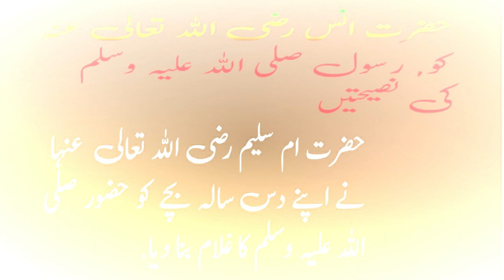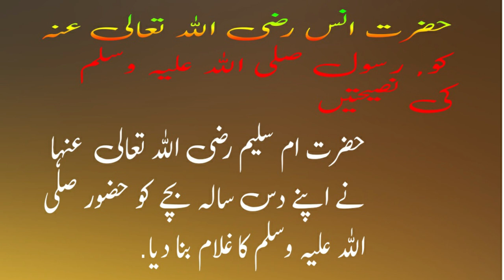Hazrat Anas Ko Naseehat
Hazrat Anas was the sahabi. His Mother Hasrat Umme Sulaim RA, presented his son to Holly Prophet PBH, and requested to make him His servent. Im this video there are the advices of Prophet to hazrat Anas.